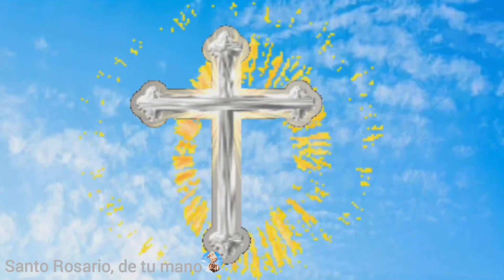SANTO ROSARIO CORTO de hoy domingo 2 de abril, a la SANTA VIRGEN MARÍA, MISTERIOS GLORIOSOS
Recibe sus gracias
Toda angustia terrenal se desvanece y desaparece cuando recuerdas que dios, la virgen santísima y su hijo Jesucristo, te llevan de su mano y te sostiene

todos los días podrás encontrar en nuestro canal el santo rosario de cada día para que oremos con fe y amor de su mano.

01:26 primer misterio glorioso, la resurrección del hijo de Dios
06:09 segundo misterio glorioso, la ascensión del Señor al cielo
10:52 tercer misterio glorioso, la venida del Espíritu Santo
15:35 cuarto misterio glorioso, la asunción de María al cielo
20:19 quinto misterio glorioso, la coronación de María como reina y señora de todo lo creado

Rezar el santo rosario es nuestra mayor alegría, porque a través de él hablamos con nuestra madre la Virgen María, quien intercede por nosotros ante su hijo Jesucristo y su Padre nuestro Señor. Recibimos de Dios muchas bendiciones y la Virgen María intercede por todas nuestras intenciones. Amén